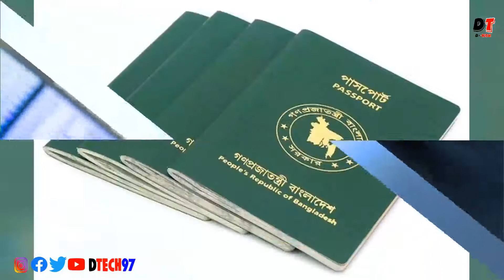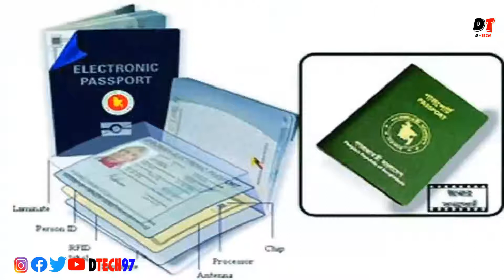ই পাসপোর্ট কি, ফি কত ? ও কি কি সুবিধা পাওয়া যাবে ! E-Passport Bangladesh 2020 | DTech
আজকে আমি আমার ভিডিওতে আলোচনা করবো :-
ই পাসপোর্ট কি, ফি কত ?  ও  কি কি সুবিধা পাওয়া যাবে ! E-Passport Bangladesh 2020
ই-পাসপোর্ট কি, ফি কত ও সুবিধা কি কি পাওয়া যাবে !

Passport with 48 pages and 5 years validity

Regular delivery within 21 days: TK 4,025
Express delivery within 10 days: TK 6,325
Super Express delivery within 2 days: TK 8,625

Passport with 48 pages and 10 years validity

Regular delivery within 21 days: TK 5,750
Express delivery within 10 days: TK 8,050
Super Express delivery within 2 days: TK 10,350

Passport with 64 pages and 5 years validity

Regular delivery within 21 days: TK 6,325
Express delivery within 10 days: TK 8,625
Super Express delivery within 2 days: TK 12,075

Passport with 64 pages and 10 years validity

Regular delivery within 21 days: TK 8,050
Express delivery within 10 days: TK 10,350
Super Express delivery within 2 days: TK 13,800